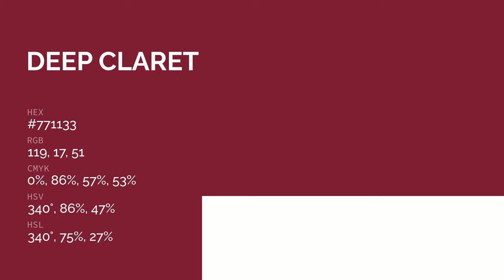Deep Claret color #771133 hex color - Red color - Cool color 771133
What color is Deep Claret ? #771133 hex color - Red color - Cool color 771133

Hex #771133 Color Code is also known as Deep Claret color.